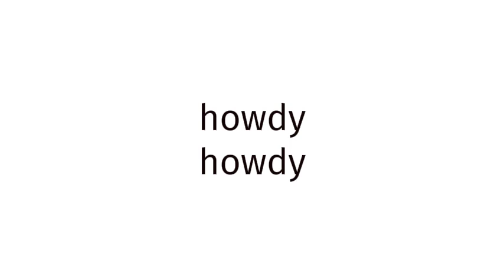How to pronounce BLUE FILM INDIA 5?(CORRRECTLY)